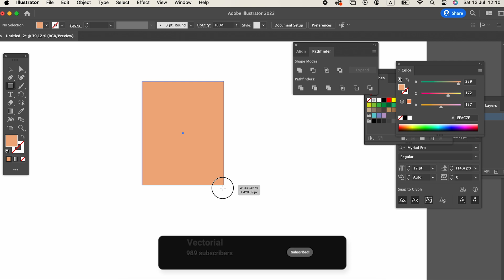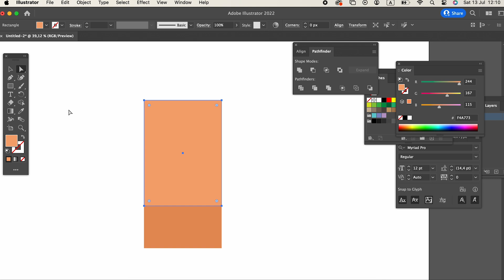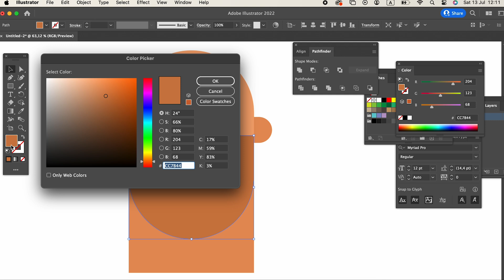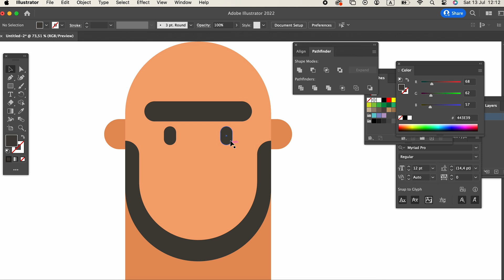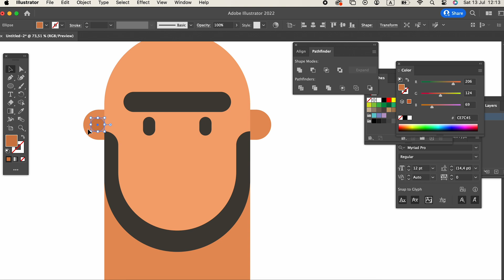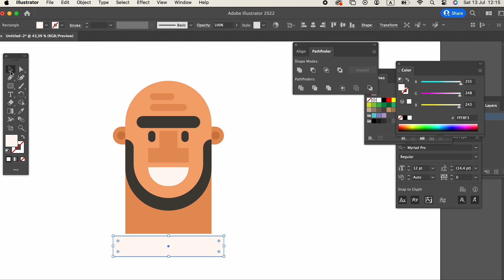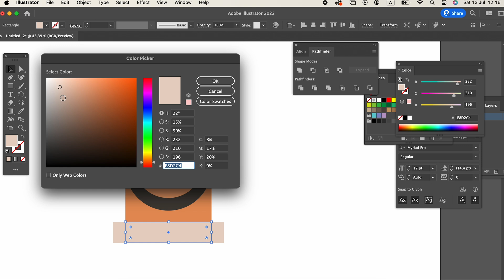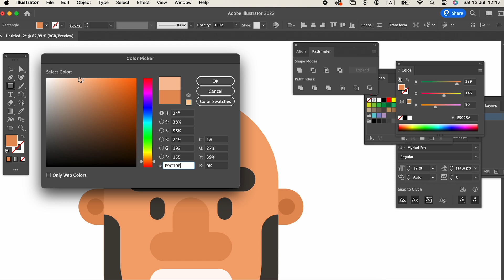How to draw character in ADobe Illustrator